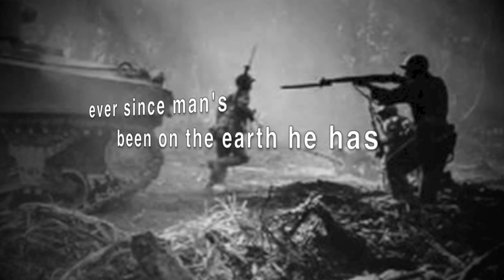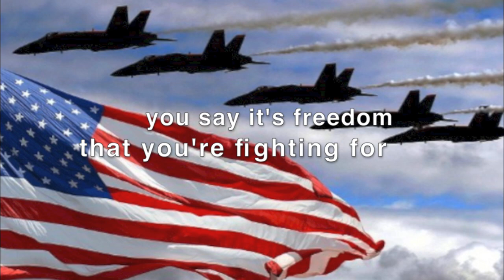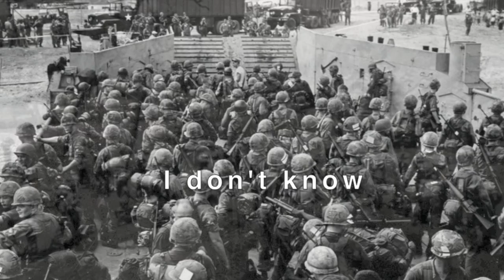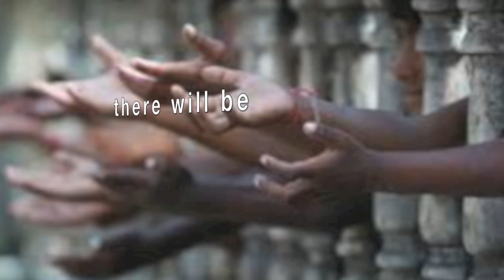Hell No…I'll never go ! No More Rich Man's War!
A tribute to all who have needlessly died for your so called Freedoms.  I wrote this song a few years ago and have finally got it produced to my liking, and put this video together for you to see.
Thanks so much for the wonderful help of Michael Fogarty (acoustic guitar, marimbas, piano, organ, percussion, vocal  arrangements and recording) and Greg Morton (Electric guitars) who both contributed so much to this song.
Please share this with all you know or don't know... friend or foe!  The world needs this message now more that ever!
Peace!